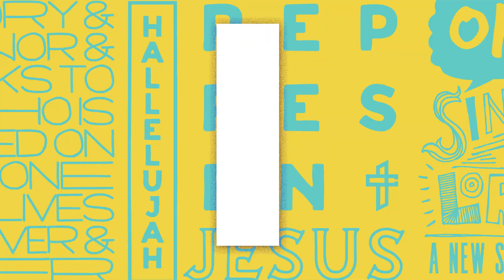TC Kidz Early Childhood Weekend Experience | October Week 5